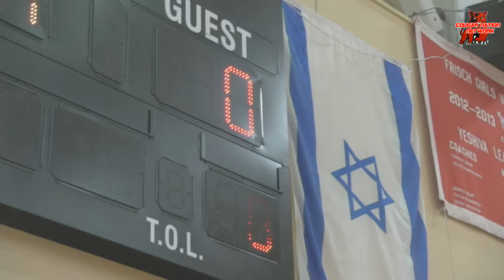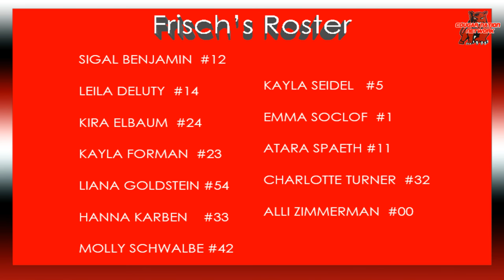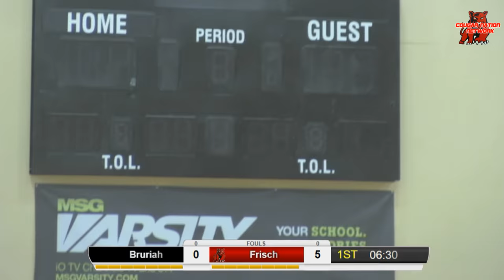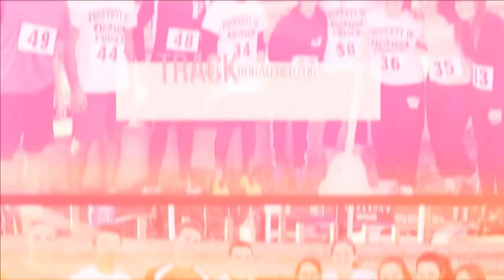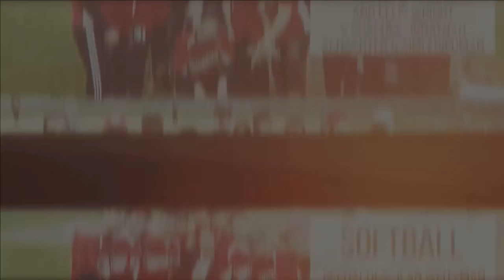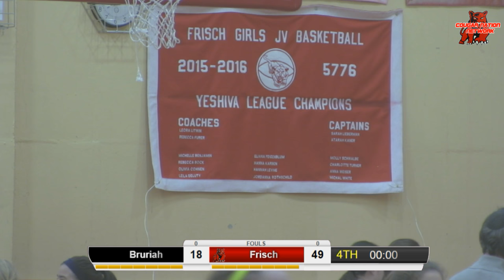Frisch Girls JV Basketball Cougars vs. Bruriah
Watch our Girls JV Cougars as they take on Bruriah!